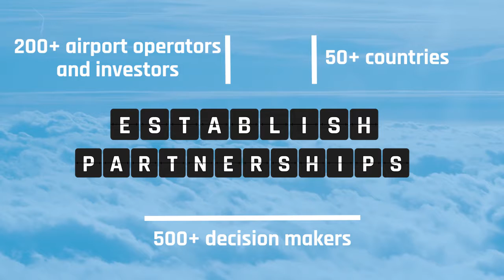GAD World 2018: celebrating 25 years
Join us to celebrate GAD's 25th anniversary in Hamburg this November and meet 500+ airports, airlines, investors, financiers, governments and regulators at the world's leading airport development and finance event.